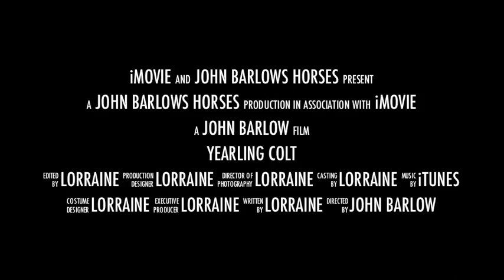JOHNS BARLOWS HORSES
ROYAL CLASSIC SANDRO HIT YEARLING  FOR SALE